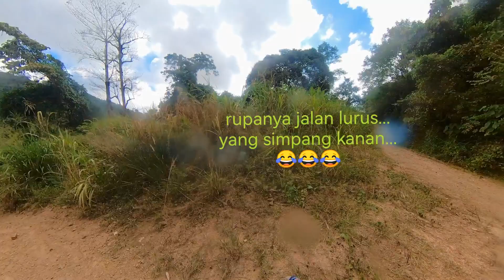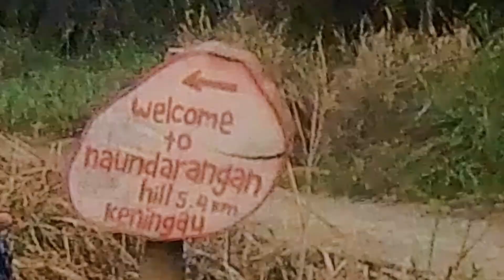Shadows Riders (Ride & Camping With Friends-Kaki Camping Borneo)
Perjalanan keluar dari Naundarangan Hill...
Favourite words...
O o o o o o... A a a a a a...